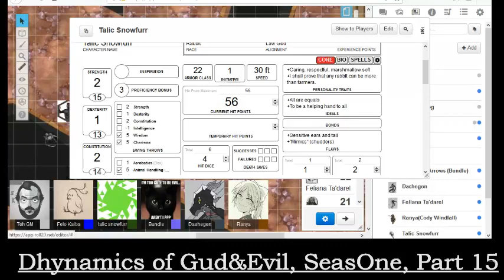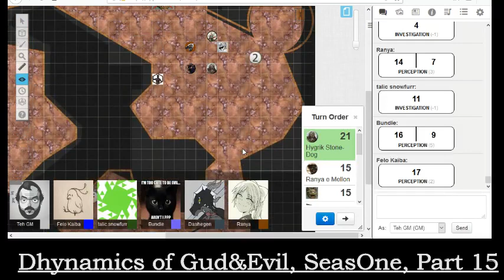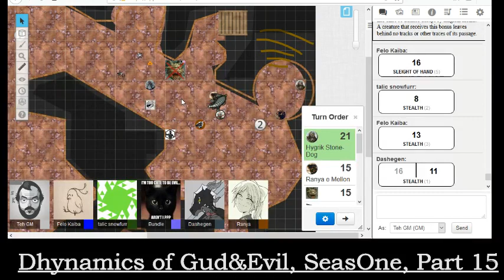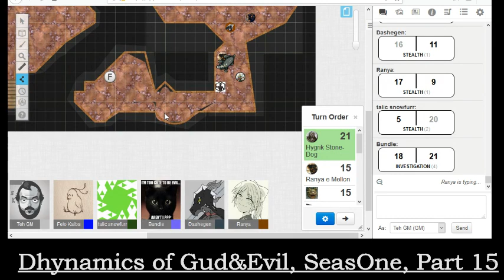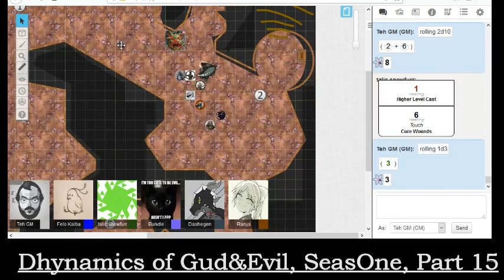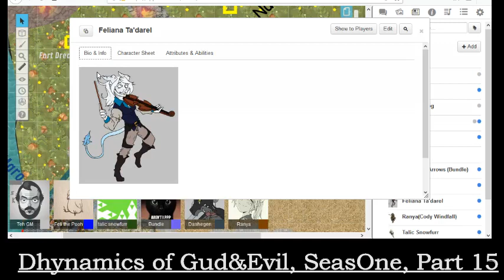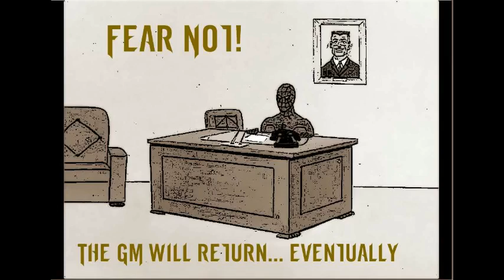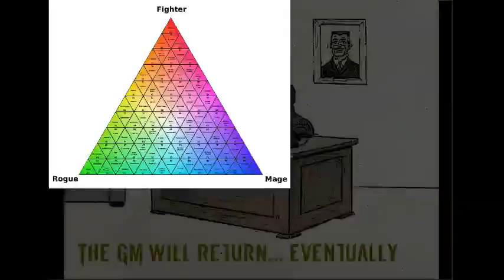Dhynamics of Gud & Evil, Season One Part 15: Players Behold!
The battle is on between the Dhynamics and an undead beholder guarding the exit from the Undersider Pass. Can they all survive the encounter?